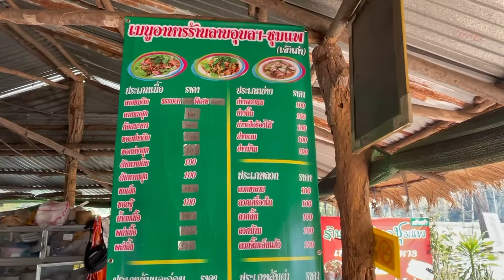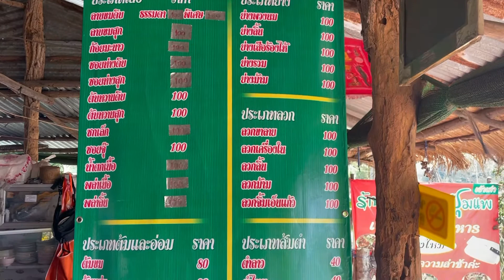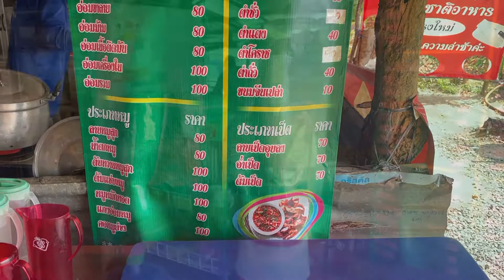รีวิวEP.17 ร้านอาหาร ชุมแพ ร้านลาบอุบล ชุมแพ